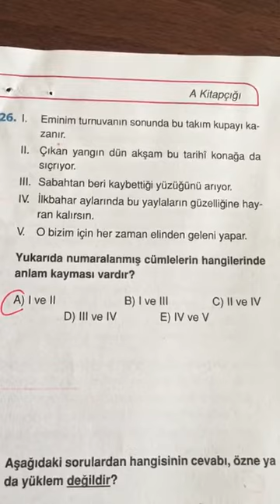12.SINIF ENDEMİK TYT TÜRKÇE